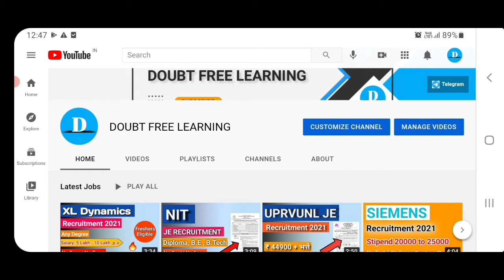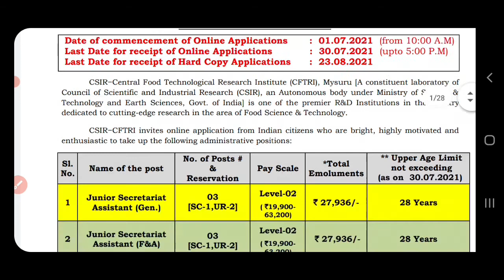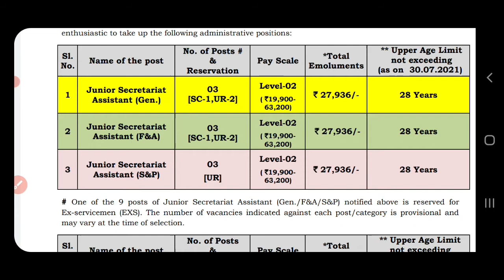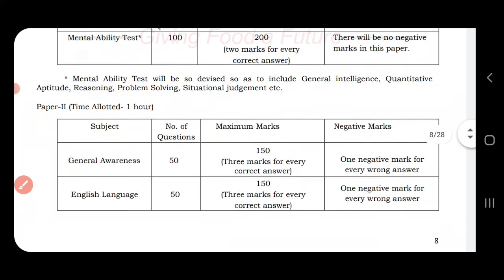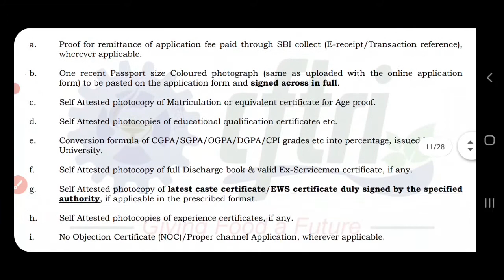CSIR CFTRI Secrateriat Assistant Recruitment 2021 | CSIR CFTRI Vacancy 2021 | Government jobs 2021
About this channel : 👇

Hello friends Welcome to "Rojgarshala" official youtube channel .This is an educational and career guidance platform.

About this video : 👇
Friends is video main Maine CSIR CFTRI ki or se announce ki gayi Junior Secrateriat Assistant 2021 ki Vacancy ke baare main complete information di hai. Agar aap 12th Class pass kar chuke hai toh aap iske liye apply kar sakte hain.